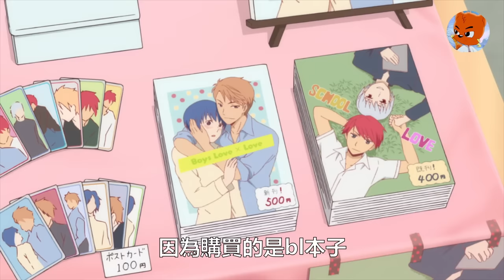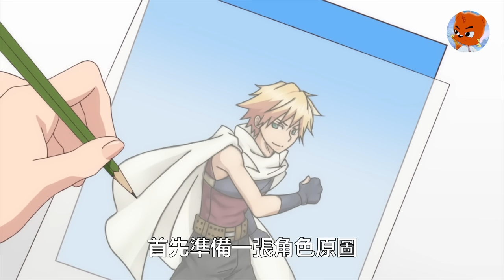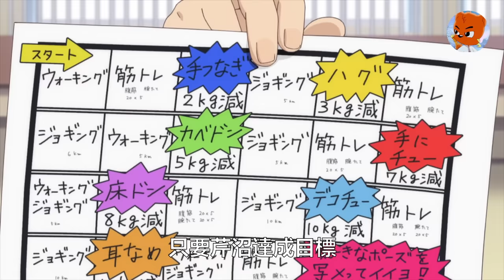300斤胖子秒變美女，和四個校草拍拖！一口氣看完我太受歡迎了該怎麼辦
女主角芹沼花依是個身形肥胖、喜歡幻想男性間戀愛情景的腐女子。某一天，花依因為喜歡的動畫角色在劇中死掉而大受打擊，經過一個禮拜不吃不喝的生活後，花依的體重遽減變成了美少女，並因此受到學校裡四位美少年的追求。

The heroine Serinuma Hana is an obese woman who likes to fantasize about love scenes between men. One day, Huayi was shocked because her favorite animation character died in the play. After a week of life without eating or drinking, Huayi lost weight and became a beautiful girl. pursuit.